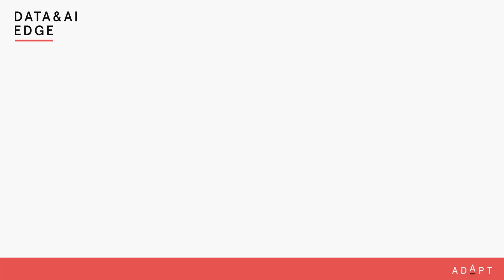Powering the Future: SA Power Networks’ IT Chief on the Role of Data in the Energy Sector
During an interview at ADAPT’s Data & AI Edge, Matthew Pritchard, Head of IT Strategy at SA Power Networks, shared his thoughts on the challenges and opportunities that data and AI bring to the rapidly evolving energy sector.

Embracing Data for Energy Transformation
Matthew highlighted the dramatic shifts in the electricity industry driven by renewable energy adoption, fundamentally altering energy flow through the grid.

He emphasised that to keep up with these changes, it’s crucial to redesign technology to ensure safety, quality, and reliability.

Data is central to this transformation, enabling precise asset management and optimising green energy usage.

Overcoming Data Culture Challenges
Building a strong data culture within an organisation, especially one with long-standing practices, is no easy feat.

Matthew explained that the first step is to identify data owners, promote data literacy, and establish strong data governance.

By involving stakeholders in these processes, organisations can foster a sense of ownership and significantly improve data quality and usage.

Leveraging AI for Operational Efficiency
SA Power Networks has made great strides in data quality and governance. Matthew envisions AI transforming how field crews interact with technology, making their work more streamlined and safer.

By integrating AI, the goal is to make technology serve the users, not the other way around.

Key Takeaways:
Targeted AI Solutions: Focus on specific, manageable problems, like automating frequent support tasks, to harness AI effectively.

Data Culture: Promote data literacy and establish strong data governance to improve data quality and usage.

Operational Efficiency: Use AI to streamline operations, making technology serve users and enhancing safety and efficiency.